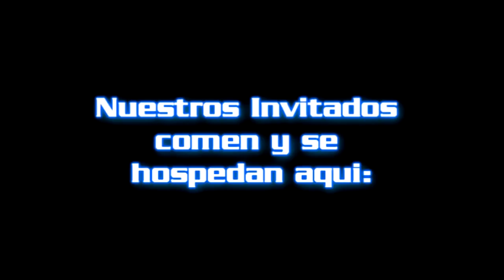Carlos Ossemani - El contacto programado (2015)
El arquitecto "Carlos Ossemani" ponente del XVIII Congreso Internacional de Ovnilogía que realizó el CIO (centro de Informes OVNI), en Capilla del Monte en noviembre de 2015, relató lo vivido con Jorge Suarez y José Ossemani su hermano en esto que se le llamó "Encuentro Programado en Capilla del Monte en el año 1991". Y a partir de allí su nueva perspectiva de la vida.

Capilla del Monte, ciudad situada en la provincia de Córdoba, unos 800 kilómetros al oeste de Buenos Aires, es considerada la meca nacional de avistamiento y experiencias extraterrestres. En las faldas del mítico cerro Uritorco, cada año se congregan varios cientos de investigadores y amantes de los ovnis para compartir lo último en ovnilogía,

Ponemos este video a su disposición para que lo copie, inserte o difunda en el sitio web que desee, material libre de uso mencionando la fuente: CIO (centro de informes OVNI) Uritorco.